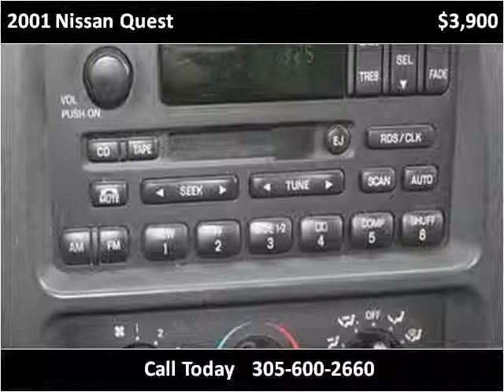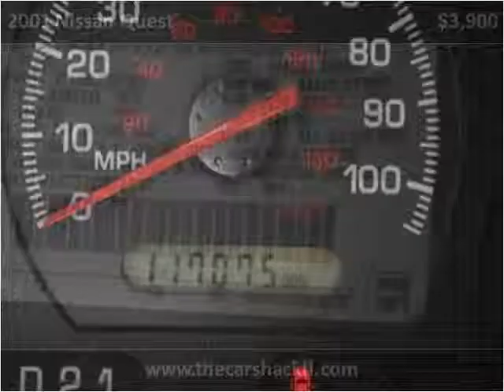2001 Nissan Quest Used Cars Hialeah FL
This 2001 Nissan Quest is available from The Car Shack .